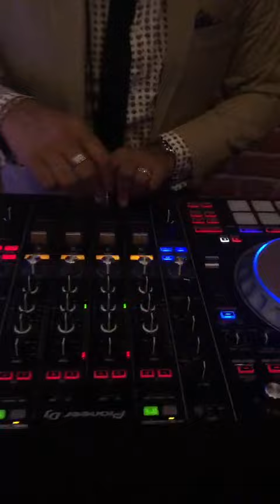dj farhan DJing the new Years event at mondrian doha qatar! (3)